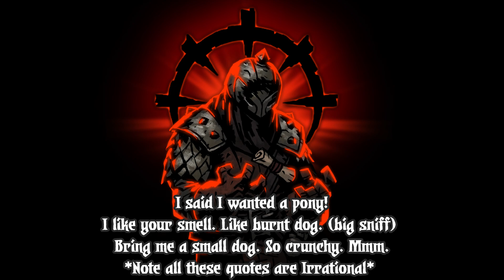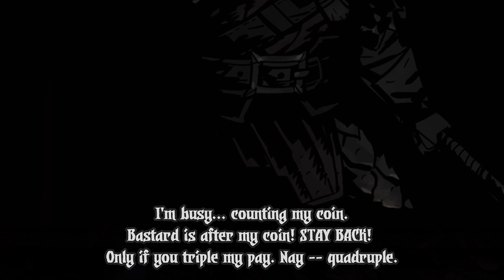Darkest Dungeon Lore: Bounty Hunter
A video going over some possible lore involving the Bounty Hunter from Darkest Dungeon.

This is not an official statement on the lore of the game.
My thoughts, opinions, and theories are my own, and subject to change if new information is presented.

Comics were made by Chris Bourassa and Trudi Castle

Special Thanks:
Red Hook Studios
Chris Bourassa
Trudi Castle
Sporozowen (for the Tavern background)
Tasty_Y (for the additional backgrounds)
Da Erkka (for more backgrounds)
eclipsezr (for even more backgrounds)